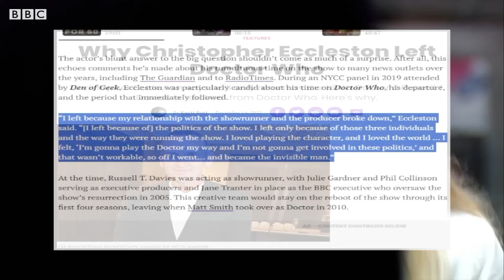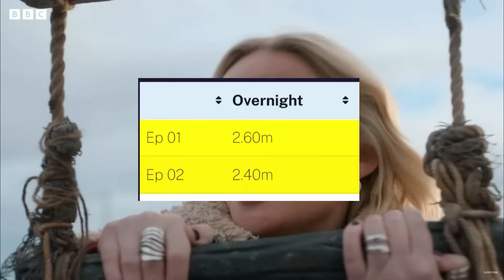The Death Of Doctor Who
A Discussion On The Death Of Doctor Who